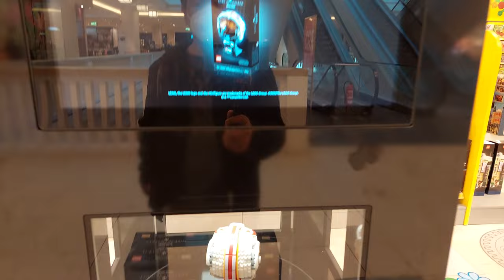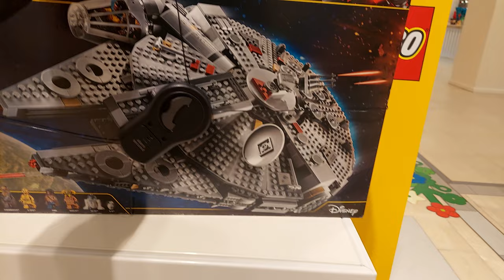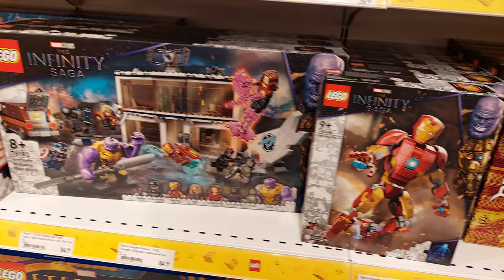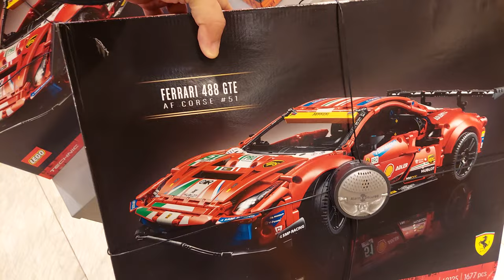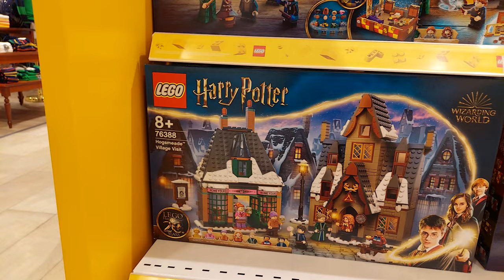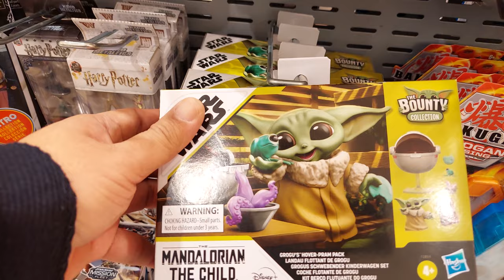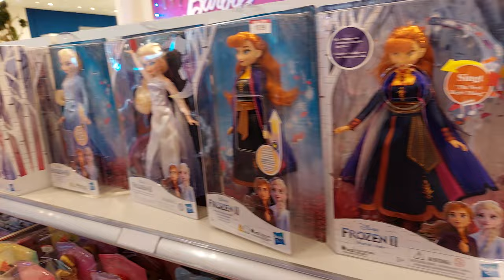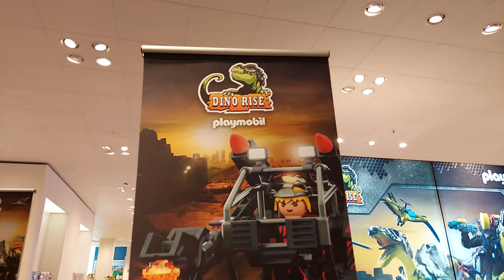Walkthrough: Galeria Kaufhof, Alexanderplatz, Germany - Toys Section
Galeria Kaufhof GmbH is a German department store chain whose headquarters are in Cologne.